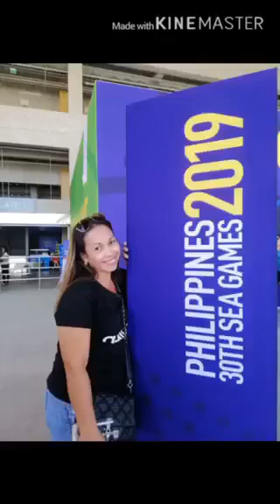PHILIPPINES 30TH SEA GAMES 2019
The 5OM Worth "CAULDRON" New Clark City Pampamaga